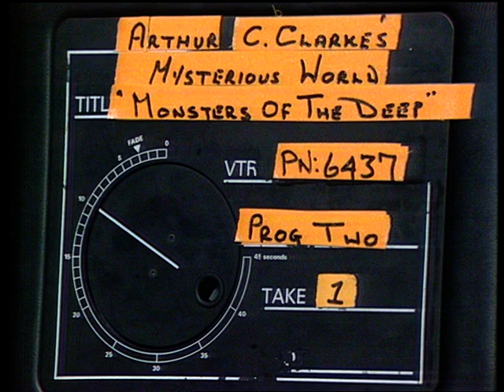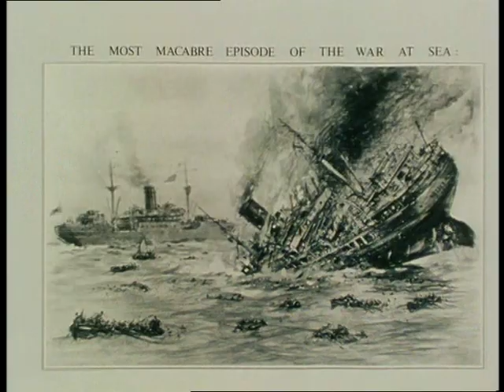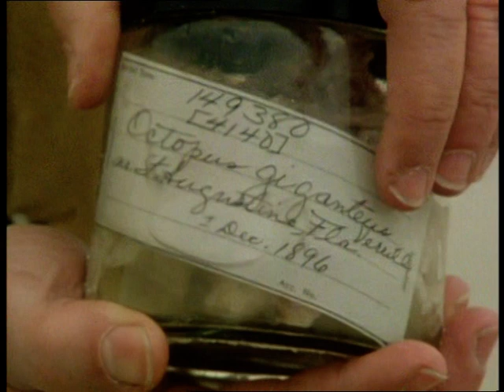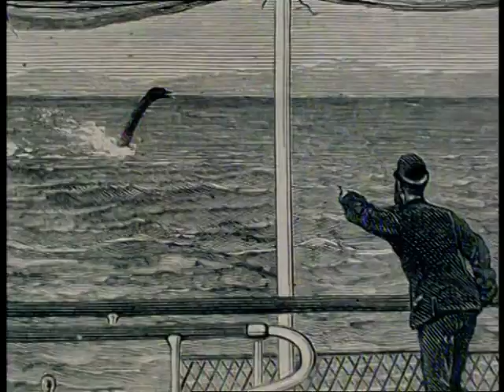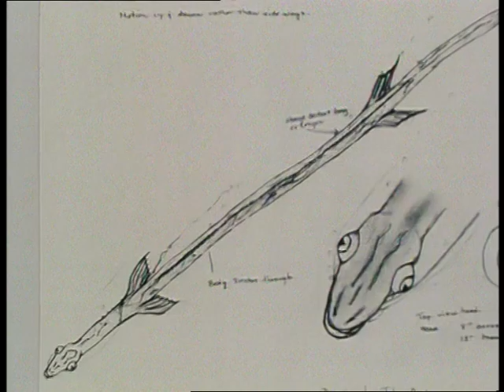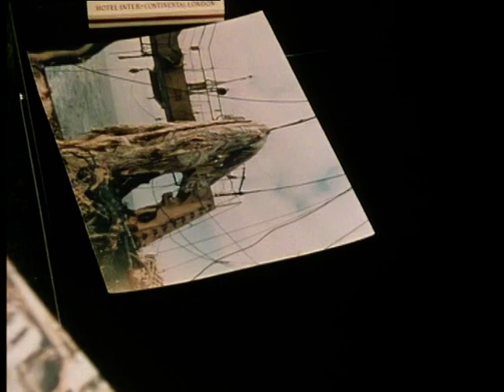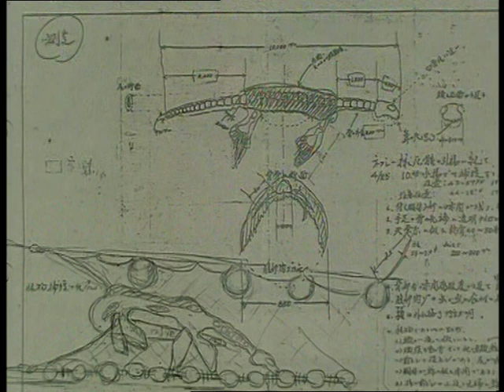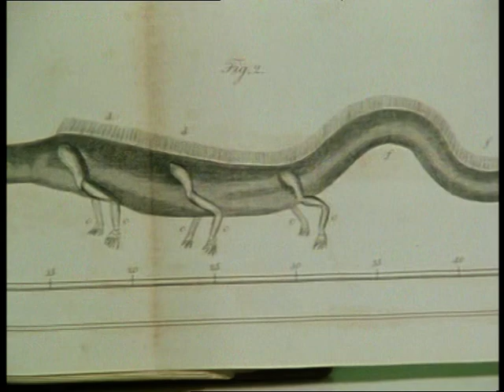Arthur C. Clarke's Mysterious World - Ep. 2 - Monsters of the Deep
Second episode of the 1980 Yorkshire Television series, hosted by Arthur C. Clarke.

More than two thirds of the Earth’s surface is covered by oceans. From the early days when Man first ventured with fragile boats into these sprawling waters reports of monstrous creatures emerged, terrorizing the less courageous and germinating myths of inaccessible corners of the planet where the leviathans stood to guard. Nowadays, with high-tech oceanographic ships and satellite equipment at our disposal, it’s impressive to see that the effort to know the seas is just beginning. Many new species are discovered every year, but the creatures of legend still populate our minds and, more astonishingly, appear before the incredulous eyes of fishermen and navy personnel.

In this episode our voyage begins with strange reports of giant squids also known as Kraken. Clarke himself recalls a story published in “The Times” by the late 19th century where the schooner “Pearl” was sunk on the Bay of Bengal by such a creature. The destruction of the 150 ton vessel was observed by a P&O Liner that later rescued some of the survivors.

The World War II was also rife in similar accounts. In 1942 a British officer named R. E. Grimani Cox was attacked, together with his lifeboat companions, by such a being whose tentacle left permanent scars in his body. His two sisters and a biologist friend describe those wounds recalling the horror of that uncanny event.

More recent information comes from the US Navy frigate “Stein” stationed in San Diego. In its maiden voyage some unknown creature inflicted damage in the sonar dome, ripping through the rubber coating and leaving some “claws” as a vestige.

By analyzing a specimen of a young giant squid recovered in Newfoundland (Canada), we learn that inside the sucking cups of their tentacles we can find small claw-like structures that allow a better grabbing of preys. Specialists estimate that this species may reach a maximum size of 150 feet.

Another mysterious being, also in the cephalopod family, is the giant octopus. The rotten remains one of these beings were found in a Florida beach in 1896 allowing accurate measurements that baffled scientists. The organism would be many meters wide between tentacle tips and above six tons in weight, a colossal octopus that confirms some of the centuries old legends about ocean beasts. Still the most deceptive creature of the lot must be the giant sea serpent. Frequently recorded in captain’s ship logs through history, reports of its existence still ensue even today, as investigated by Canadian scientists after a wave of 25 separate sightings near Vancouver.

Many different animals may be in the origin of sea serpent purported shapes. In September of 1977 a Japanese ship fishing off the coast of New Zealand captured the carcass of an unknown animal. A TV crew was transported by helicopter to the South Pacific only to discover that the creature’s remains had been thrown off board. The only surviving proof was a photo of the carcass tangled in the fishing nets and a drawing made by the Zuyiomaru’s captain of an animal similar to the pre-historic plesiosaur.

Other remnants of similar animals where found on the rocky shores of the British islands. One historic case occurred in Stronsay where putrid remains were found by local people. The artist’s depictions show an unidentifiable being with long neck and hair running along the length of its spinal chord. After analyzing its vertebrae kept in the Royal Scottish Museum, Dr. Geoff Swinney came to the conclusion that the mysterious creature would be after all a basking shark, made unrecognizable by the effects of decay. This kind of misidentification is eliminated in another British case, where a sharp toothed beast’s corpse also came ashore. Before ordering its incineration and burial, Mr. Charles Rankin drew a sketch of the 28 feet long animal whose stomach contained strange portions of cloth from a shirt and a table towel.

Clarke considers that “the evidence for still unknown sea monsters is almost overwhelming. (…) Indeed at this moment the evidence for its existence may be somewhere in the Pentagon or the Kremlin.”